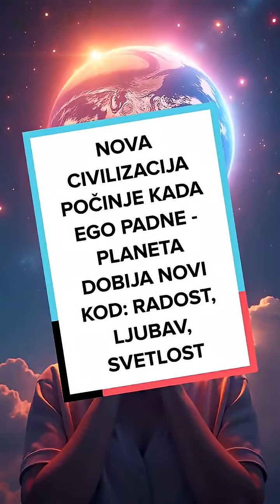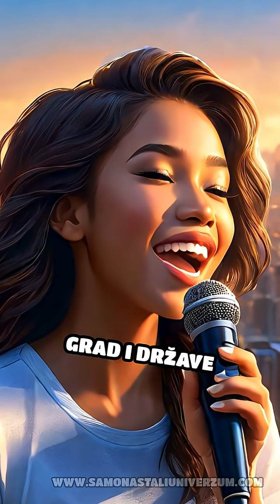NOVA CIVILIZACIJA POČINJE KADA EGO PADNE - PLANETA DOBIJA NOVI KOD: RADOST, LJUBAV, SVETLOST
👉 NAUČNO–DUHOVNI OPIS: ZAŠTO RADOST MENJA PLANETU (IT FROM BIT, QUBIT, SINGULARITET, DRAKEL)

Savremena nauka i drevna duhovnost su se decenijama gledale kao dve različite istine, sve dok kvantna fizika nije pokazala ono što duhovnost tvrdi hiljadama godina: slika u svesti nije samo misao — ona je čestica.
John Wheeler je to nazvao It from Bit:
materija (It) nastaje iz informacije (Bit).

U kvantnom smislu, to znači da ono što čovek nosi kao impuls, sliku, nameru ili osećaj — ulazi u polje realnosti kao Qubit, vibracioni paket koji menja stanje univerzuma.

Dakle, slika radosti nije metafora.
Slika radosti je čestica radosti.
Slika ljubavi je čestica ljubavi.
Slika straha je čestica straha.

I svaki put kada jedna takva čestica nastane, ona se ukodira u polju singulariteta, u zoni gde energija i informacija nisu razdvojeni — prostoru gde Univerzum uvek odgovara samo jednim: DA.
Univerzum ne poznaje „ne“.
Ne poznaje blokadu.
Ne zna šta je zabrana.
On reaguje na ono što vibriraš i to umnožava kroz kvantnu spregu.

Ako šalješ strah — kolektivno polje prima strah.
Ako šalješ radost — kolektivno polje prima radost.
Ovo više nije mistika.
Ovo je fizika.
DRAKEL — SVEST U TRENUTKU KADA POSTAJE MATERIJA
U trenutku kada se slika u glavi sruši u stvarnost, kvantna fizika to zove kolaps talasne funkcije.
Mi to nazivamo Drakel — trenutak kada svest kondenzuje energiju u formu.
Drakel je prirodni mehanizam materijalizacije.
To je razlog zašto jedan jedini impuls radosti u čoveku može imati posledice na hiljade kilometara daleko, jer se vibracija ne prenosi kroz prostor — ona se prenosi kroz polje.
Zato:
Radost nije emocija. Radost je informacija u kvantnom prostoru.
Ljubav nije osećaj. Ljubav je arhitektura realnosti.
ZAŠTO SE OBRAZOVANJE, NAUKA I DUHOVNOST MORAJU PROMENITI
Škole uče decu da misao nema snagu.
Religije uče ljude da je strah normalan oblik molitve.
Nauka uči da svest nastaje iz mozga, a ne obrnuto.
Profesori uče činjenice, ali ne uče kako frekvencija upravlja biologijom.

Sveštenici govore o Bogu, ali ne uče kako radost otvara polje, a strah ga zatvara.

Problem je što niko od njih nije uzeo u obzir sledeće tri zakonske istine Univerzuma:
1. Svaka misao je Qubit — informacija koja postaje čestica.
2. Kvantna sprega povezuje sve ljude u jedno polje.
3. Spirala je osnovna forma rasta — sve što šalješ se uvek vraća uvećano.

Zbog toga planeta izgleda isto hiljadama godina:
ljudi misle iz straha, mole se iz straha, ponašaju se iz straha — i energija straha se vraća kao kolektivna sudbina.

Ako želimo novu civilizaciju, moramo promeniti:
– kako mislimo,
– kako učimo,
– kako se molimo,
– kako deci objašnjavamo stvarnost,
– kako živimo svoje unutrašnje slike.
Jer kada naučnik razume kvantnu sprege,
kada sveštenik razume koherenciju srca,
kada profesor razume spiralu rasta,
kada čovek razume Drakel —
tada se rađa nova planeta.

Planeta u kojoj jedno jedino ljudsko srce u radosti pravi veće promene nego hiljadu ljudi u strahu.